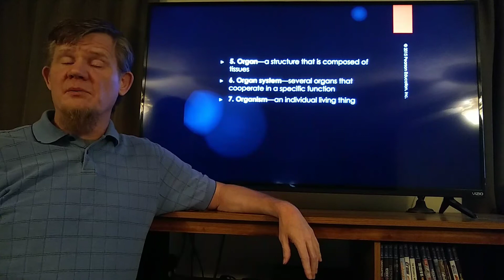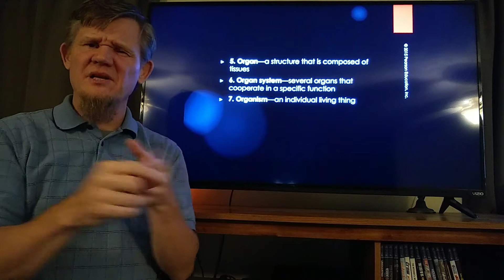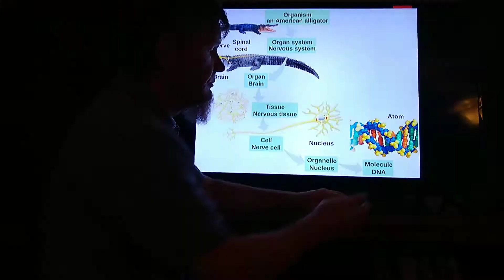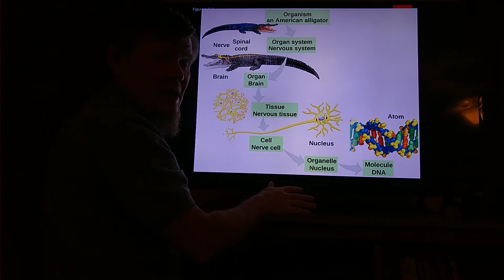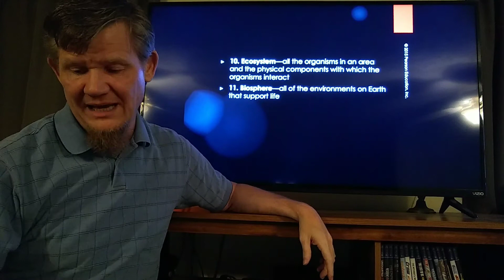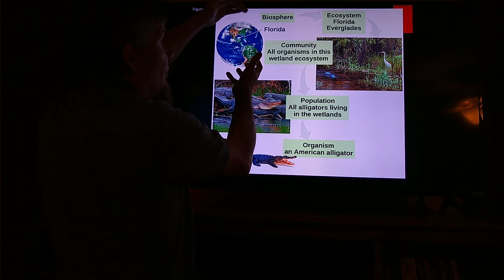Chapter 1 part 3, biosphere